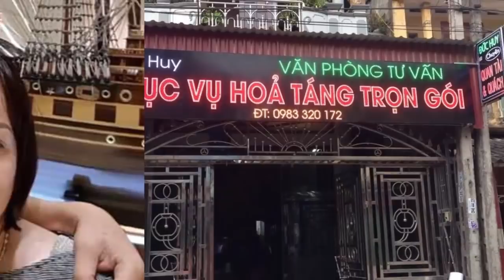VC Đường Nhuệ ăn bẩn trên cả người đã khuất cứ 1 người thì nộp 500K